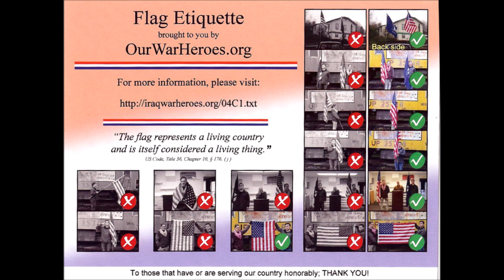Honoring Pvt Andrew S Sigmund 06/30/15 - Photos by Q Madp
Honoring Pvt Andrew S Sigmund
I've known Andy since 1998, over 16 years. He was a grouchy guy but a nice guy. If I didn't hear him yelling on the phone or playing music, I'd give him a call and check up on him. Andy used to grow lots of vegetables and every now and then I would find a bag of tomatoes or cucumbers etc. tied to my door knob. We looked out for each other. I would warn him of suspicious people around and also call him when I see people I didn't recognize in his house or back yard
Portland, Oregon
Service 06/30/15
Photos by Q Madp